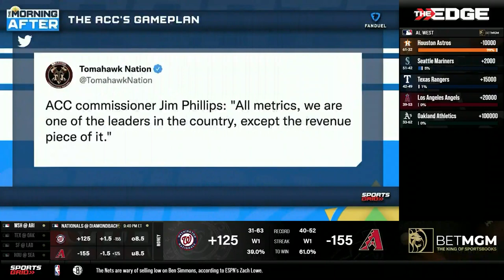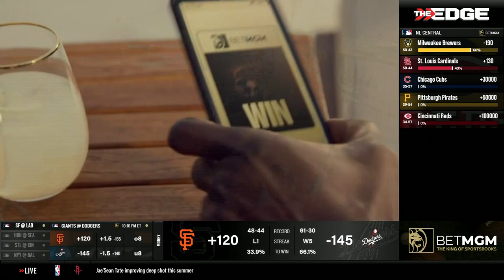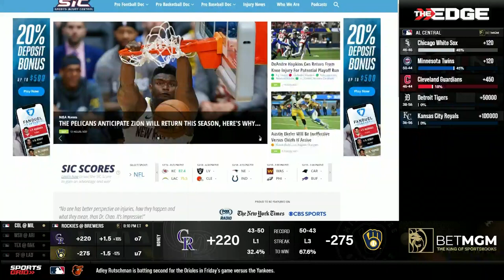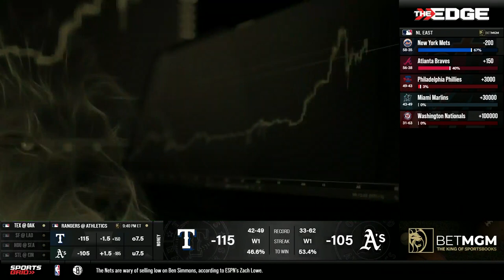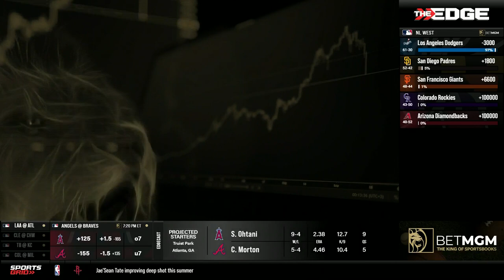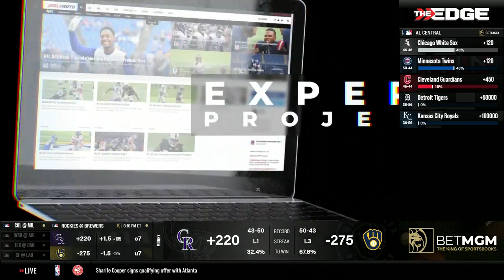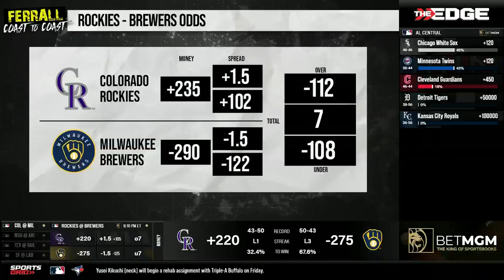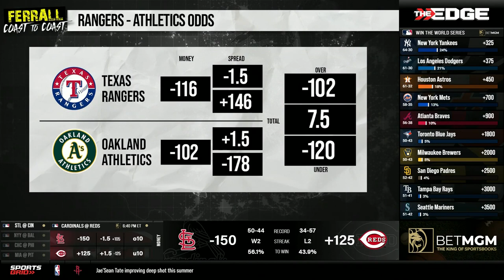White Sox, Twins, Mets, 7/22/22 | Ferrall Coast To Coast Hour 1